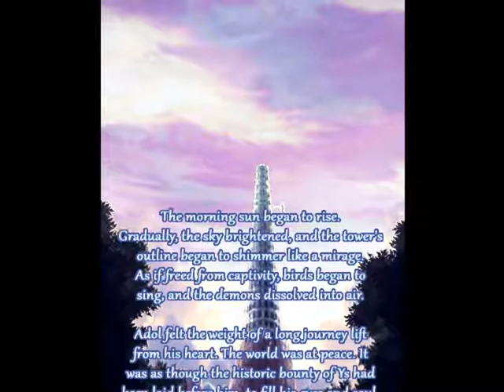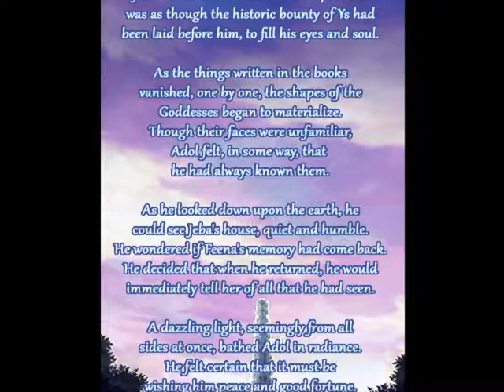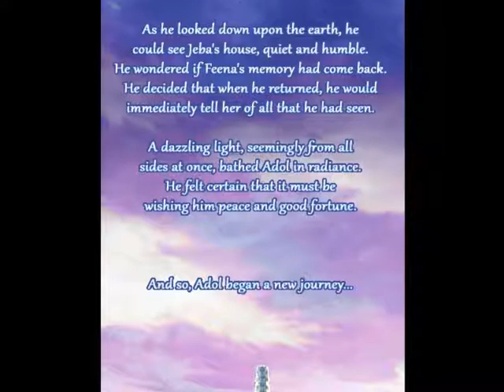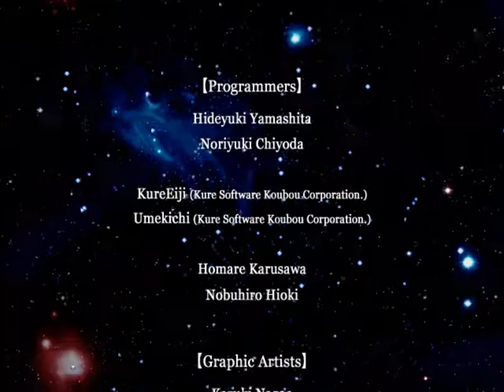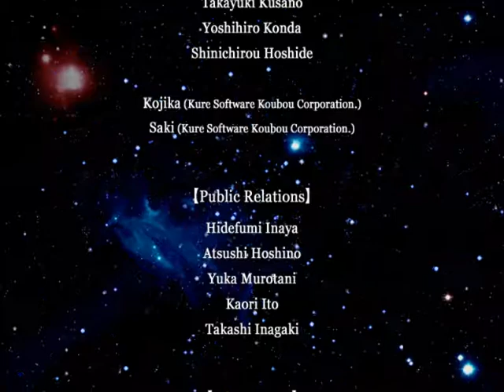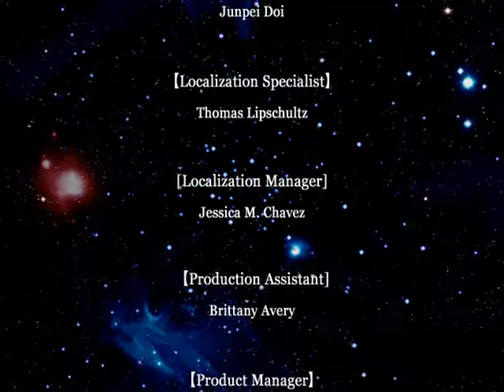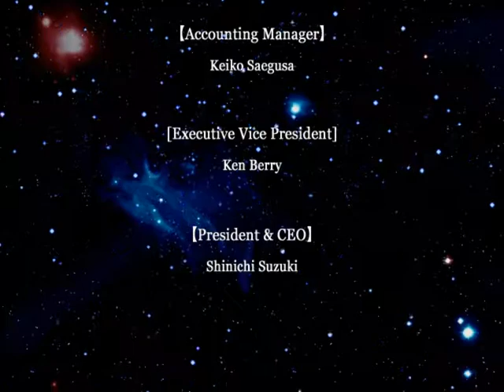Let's play Ys 1 part 39 (final)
My final thoughts